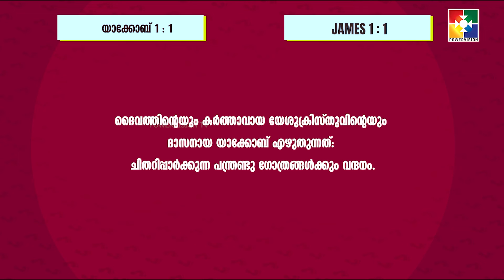യാക്കോബിൻ്റെ താഴ്‌മ || YACOBINTE LEKHANAM PADANAM || EP : 04